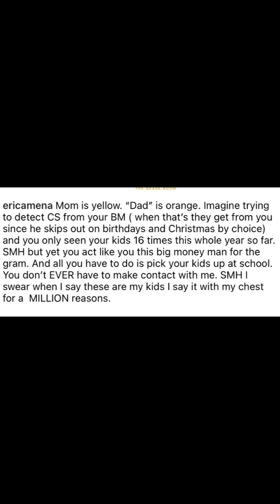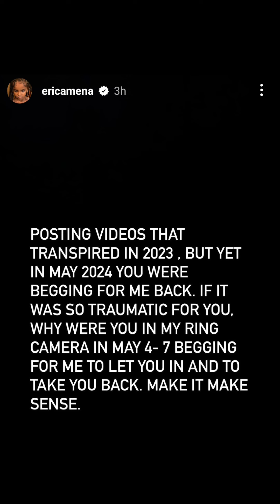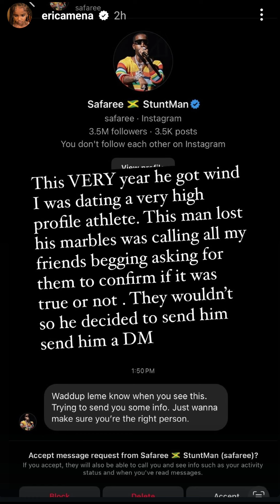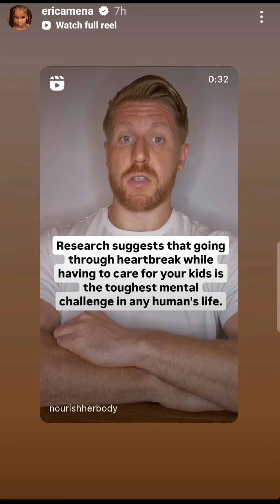ERICA MENA PUT PAWS ON SAFAREE | LETS KIDS WALK ON BROKEN GLASS | HOPS GATE WITH A LADDER | DEADBEAT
X: itsmelc3